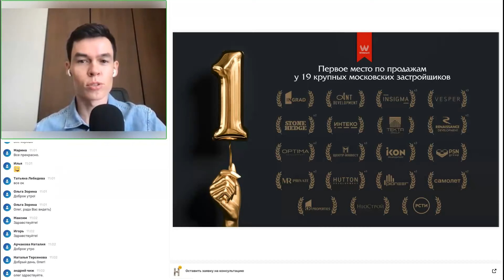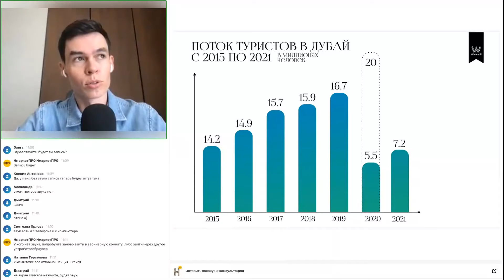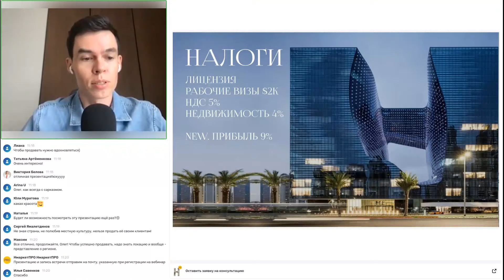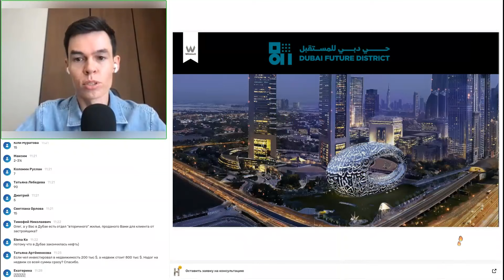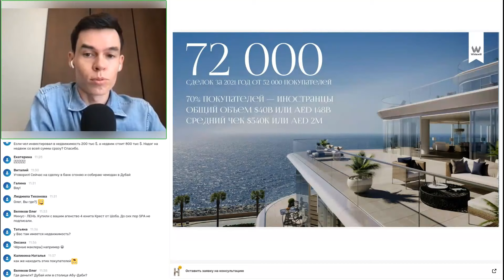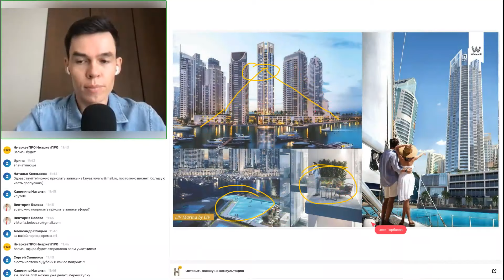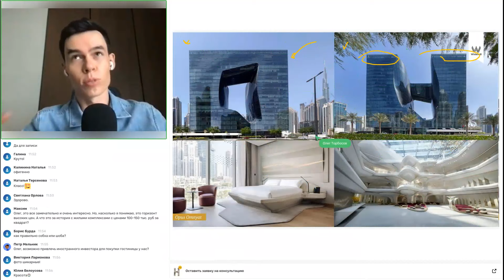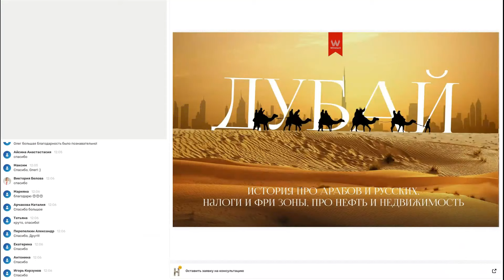Большая онлайн-лекция про Дубай с полным погружением от основателя Whitewill Олега Торбосова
Масштабная онлайн-лекция о жизни и недвижимости в Дубае с полным погружением от основателя Whitewill Олега Торбосова
Whitewill – агентство элитной недвижимости с офисами в Москве, Лондоне и Дубае. Компания продала самый высокий пентхаус в мире в высотке «Бурдж-Халифа». Агентство входит в топ-20 по продажам проектов от DAMAC Properties.

17 июня Олег Торбосов провел онлайн-лекцию о жизни и недвижимости в Дубае. В презентации представлены инфографика, статистика, факты и красивые фотографии.

Посмотрите запись:

– вы узнаете максимум о территориальном устройстве Дубая: районы, инфраструктура, точки притяжения, комьюнити, транспорт, лайфстайл, условия проживания, перспективы развития;

– вы поймете, как устроена экономика Дубая: налоги, ВВП, фризоны, доходы, банки, условия для бизнеса, динамика валютного курса, индекс инфляции;

– вы будете знать максимум о недвижимости Дубая: застройщики, цены, условия покупки, договоры купли-продажи, земельный налог, статистика продаж, планы застройки районов.

Нмаркет.ПРО работает с недвижимостью Дубая вместе с агентством Whitewill Олега Торбосова. Подробная информация о том, как выгодно подбирать жилье и успешно совершать сделки в крупнейшем городе ОАЭ, представлена на промолендинге

Переходите по ссылке, оставляйте заявку. С вами обязательно свяжется специалист Нмаркет.ПРО.

0:00 Знакомство с Олегом Торбосовым и его компанией Whitewill.
1:51 Информация о стране (ОАЭ).
5:39 Население Дубая.
8:21 Поток туристов в Дубай.
10:00 Кто переезжает в Дубай.
16:10 Виды развлечения в ОАЭ.
17:00 Про налоги в ОАЭ.
19:23 ЭКономика и ВВП Дубая.
30:31 Минусы Дубая.
35:17 Про недвижимость в Дубае.
37:40 Основные застройщики Дубая.
38:21 Цены на недвижимость в Дубае.
44:36 Основные районы новостроек в Дубае.
56:01 Payment plan - беспроцентная рассрочка от застройщика.
56:42 Что такое резидентская виза и что она дает?
58:40 Ответы на часто задаваемые вопросы.